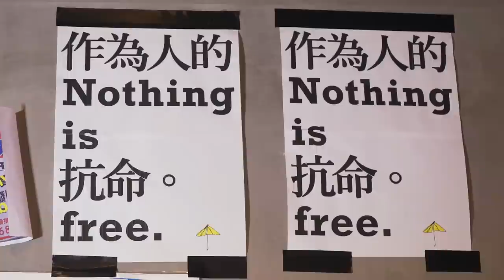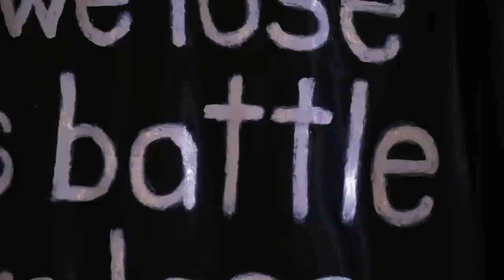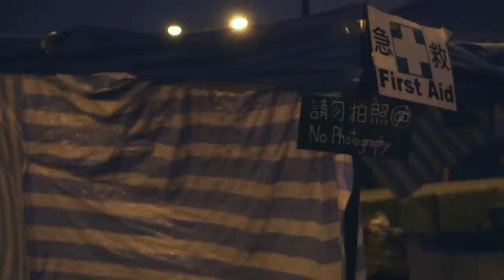The Secret Weapon of the Umbrella Revolution in Hong Kong | China Uncensored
The Hong Kong police force claims the umbrella movement student protesters are getting violent. And what is the weapon of their protests? On this episode of China Uncensored, Chris Chappell goes to HK's Admiralty protest site to investigate.